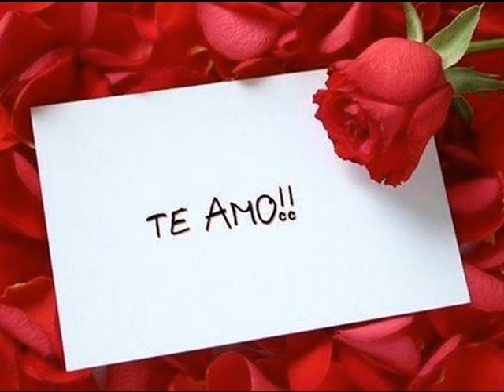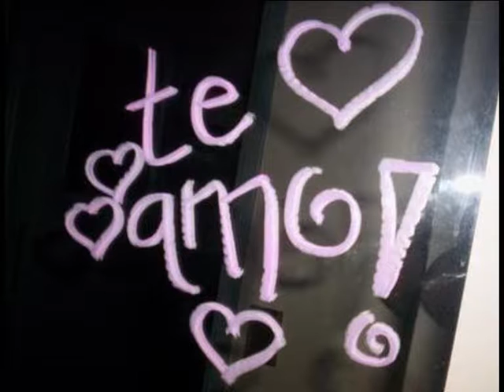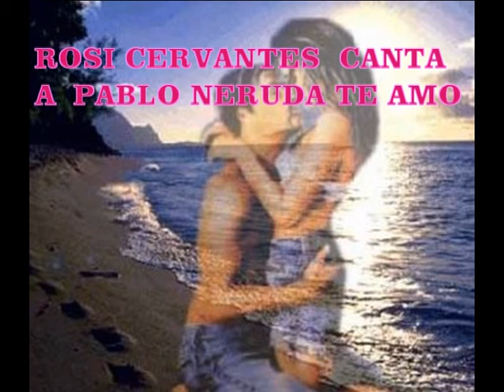TE AMO " DE PABLO NERUDA MÚSICA ROSI CERVANTES- CANTAUTORA YOUTUBE-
"TE AMO"  POEMA DE PABLO NERUDA MÚSICALIZADO POR  ROSI CERVANTES
POEMA -TE AMO.
te amo de una manera inexplicable,
de una forma inconfesable,
de un modo contradictorio.
Te amo
con mis estados de ánimo que son muchos,
y cambian de humor continuamente.
por lo que ya sabes,
el tiempo, la vida, la muerte.
Te amo...
con el mundo que no entiendo,
con la gente que no comprende,
con la ambivalencia de mi alma,
con la incoherencia de mis actos,
con la fatalidad del destino,
con la conspiración del deseo,
con la ambigüedad de los hechos.
Aún cuando te digo que no te amo, te amo,
hasta cuando te engaño, no te engaño,
en el fondo, llevo a cabo un plan,
para amarte mejor.
Te amo...
sin reflexionar, inconscientemente,
irresponsablemente, espontáneamente,
involuntariamente, por instinto,
por impulso, irracionalmente.
En efecto no tengo argumentos lógicos,
ni siquiera improvisados
para fundamentar este amor que siento por ti,
que surgió misteriosamente de la nada,
que no ha resuelto mágicamente nada,
y que milagrosamente, de a poco, con poco y nada
ha mejorado lo peor de mí.
Te amo,
te amo con un cuerpo que no piensa,
con un corazón que no razona,
con una cabeza que no coordina.
Te amo
incomprensiblemente,
sin preguntarme por qué te amo,
sin importarme por qué te amo,
sin cuestionarme por qué te amo.
Te amo
sencillamente porque te amo,
yo mismo no sé por qué te amo.